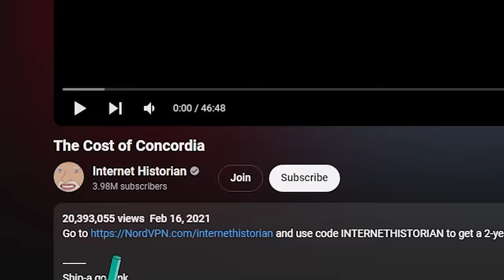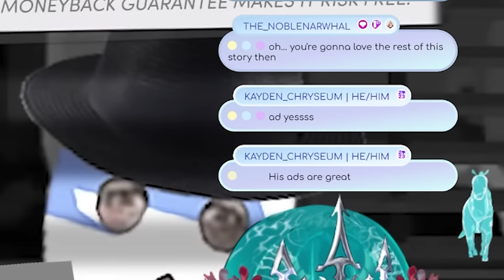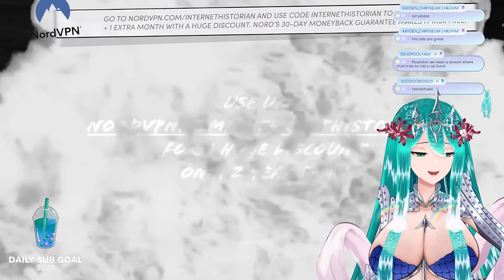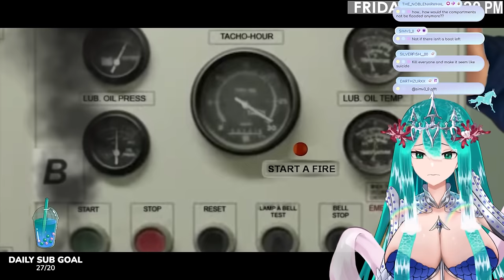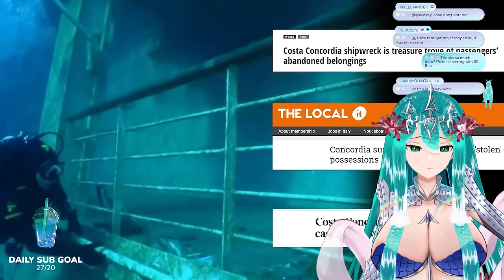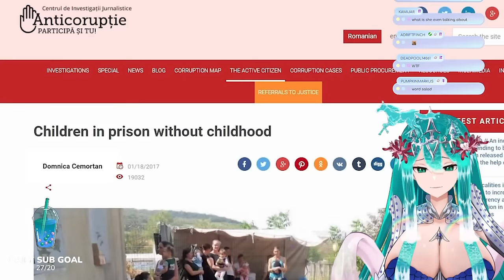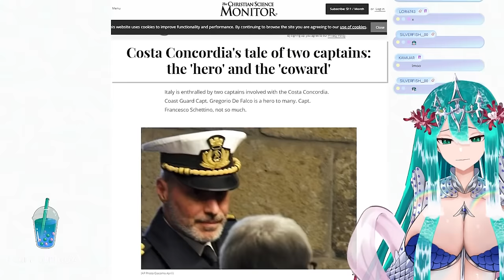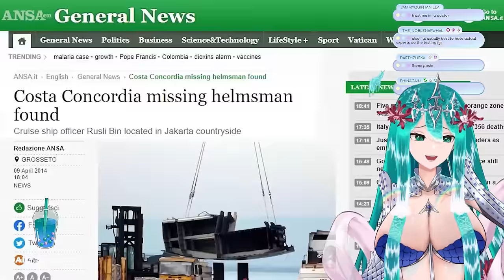Sexual Tension of Concordia~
Check out my agency  @MythosHQ   as well as my sisters and fellow gods  @ZeusMythosVT  &  @HadesMythos ~!